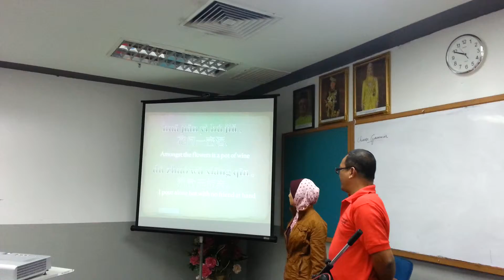Nazli and Mar Setura recite Chinese poem 20151214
Persembahan mendeklamasi sajak klasik Cina. Pusat Bahasa Terengganu 2015.